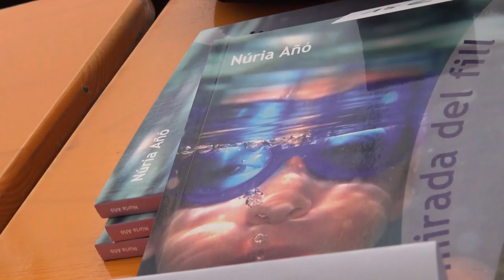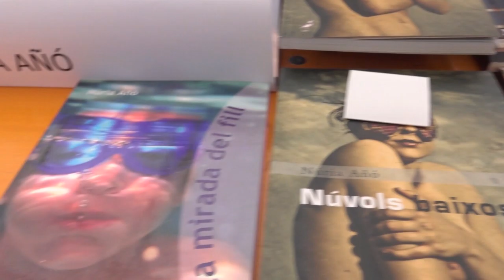SANT JORDI 2019: Parada ACEC - Núria Añó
14 a 16 hs- 23 de Abril 2019 - SANT JORDI, PARADA ACEC-